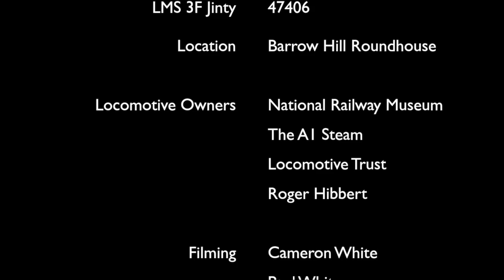Barrow Hill Grand Reopening Gala Part 2 Sunday 24th Septmember 2017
Here's some footage of Barrow Hill Roundhouse Grand Reopening Gala on the 24th September 2017 feuturing 60103 Flying Scotsman, 60163 Tornado & 47406 with double header of Flying Scotsman & Tornado & plus Footplate ride on Tornado! Keep on the look out for part 3!
Full Footplate Ride Vid!